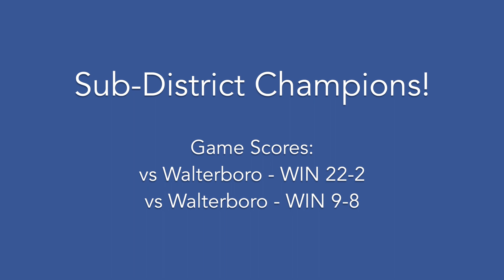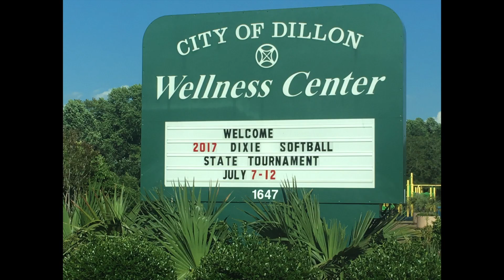Kaitlyn - 2017 Bluffton Dixie Darlings Softball Allstars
Bluffton Dixie Darlings Allstars:

Won the sub-district and district 6 tournaments.  Finished 5th in the South Carolina State tournament